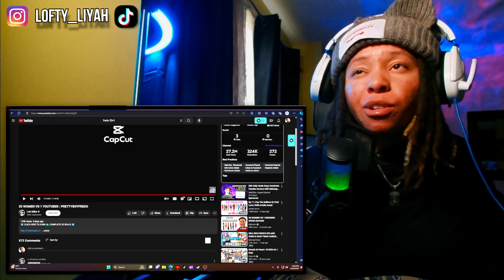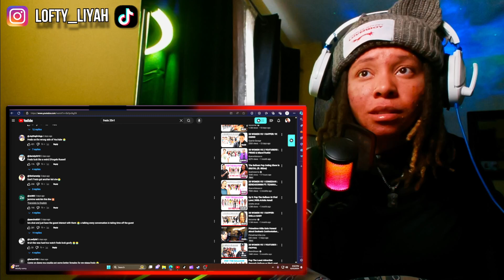Is This Ok!?😐LoftyLiyah Reacts To 20 WOMEN VS 1 YOUTUBER : PRETTYBOYFREDO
20 WOMEN VS 1 YOUTUBER : PRETTYBOYFREDO

Transcript